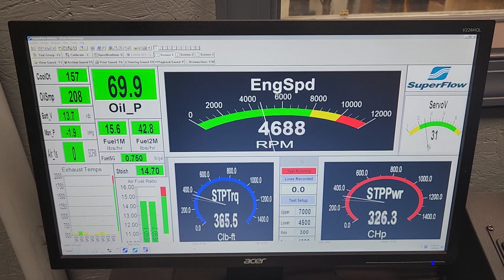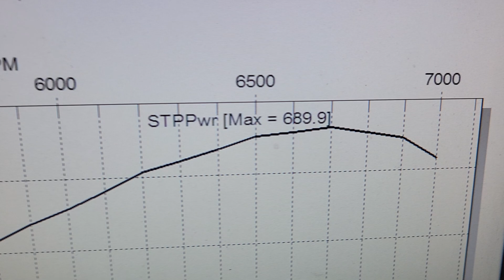STEVE COLLINS SBC 434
Steve Collins's SBC 434 Super Pro Street Engine by Skip White Performance